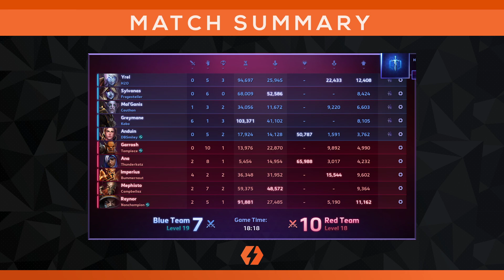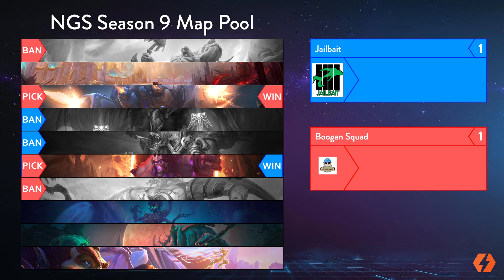NGS Div B East. Boogan Squad vs Jailbait!